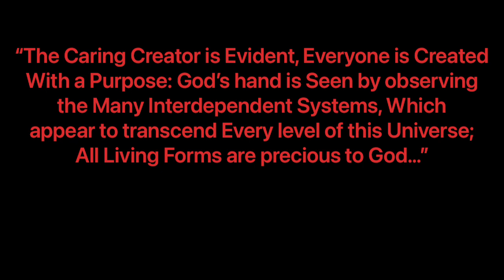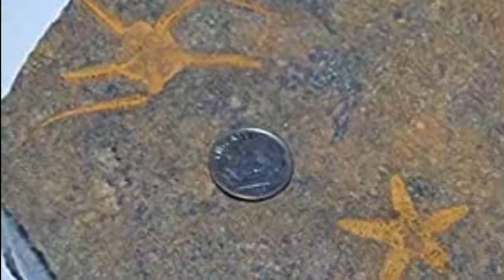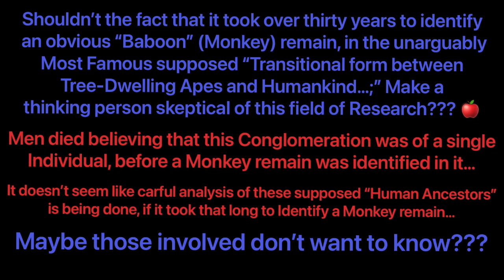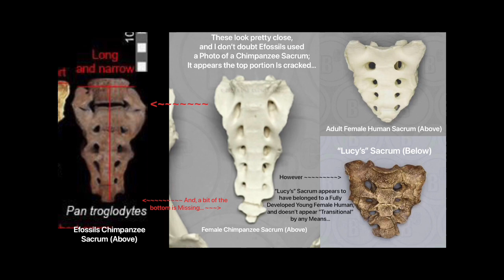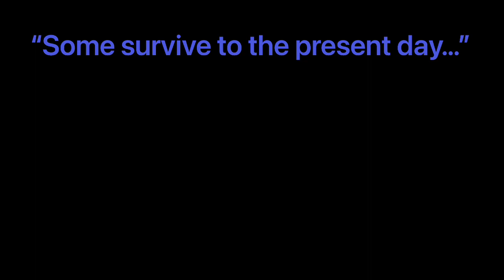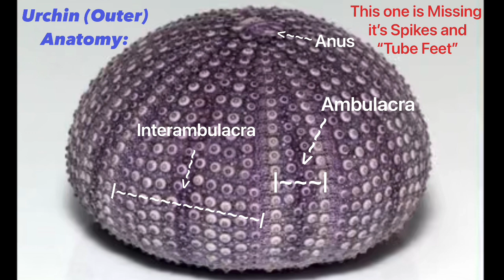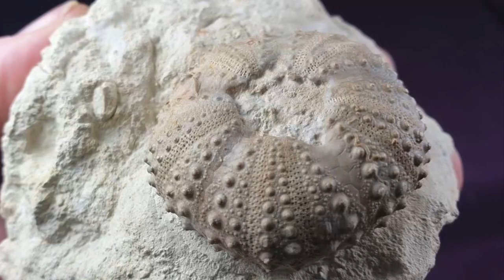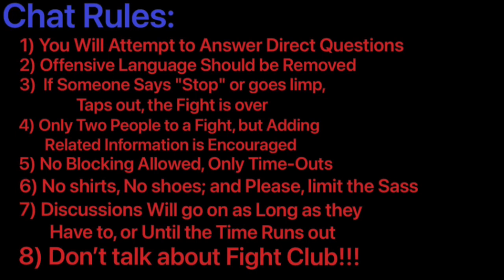Open Chat Night! (Ep.#37): “Evolution VS Creation;” Q&A Live on Tuesday Night! Bring the Evidence!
Bring your best links to your supposed “Evidence” for Evolution or Creation, and We Will discuss them together!

If you’re interested in Creation Theory, please see our “Introduction to Creation Theory” article in the description of this PlayList..: